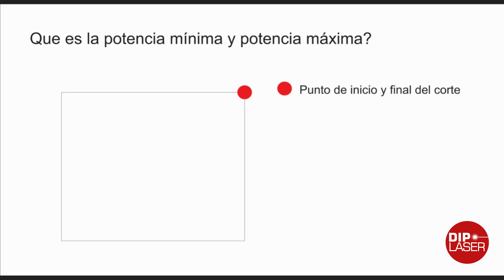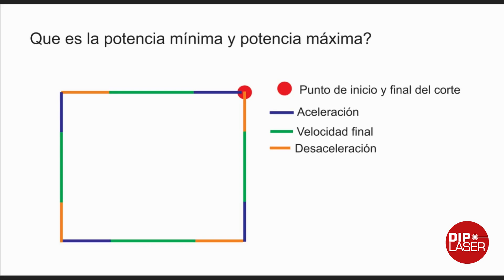Que es la potencia mínima y máxima de nuestra maquina laser de Co2 | 2021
Cualquier duda o consulta por favor dejar en los comentarios